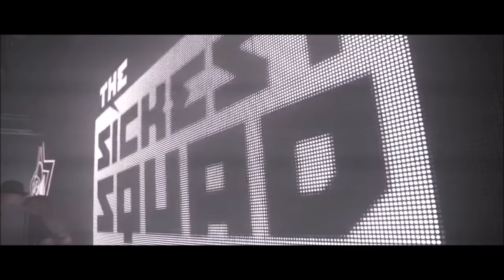G-Eazy & Halsey - Him & I (Sghenny | Frenchcore Remix)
Footage shot by DN Videoproductions, Dami Nichit.

Genre : Frenchcore

► Music Video (Videoclip)